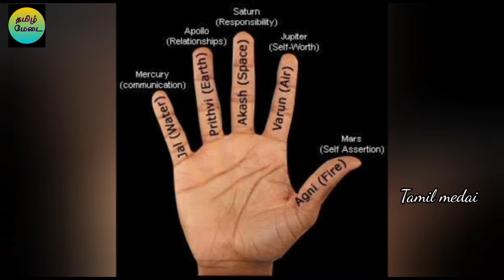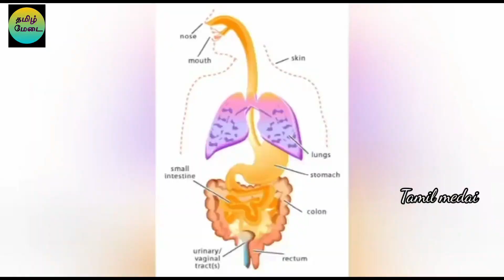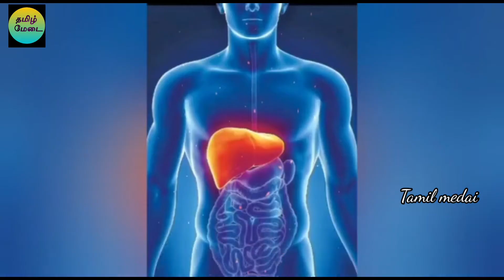இந்தியர்கள் ஏன் உணவை கையில் சாப்பிடுகிறார்கள்???